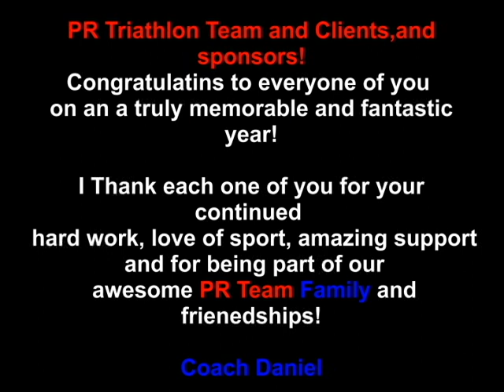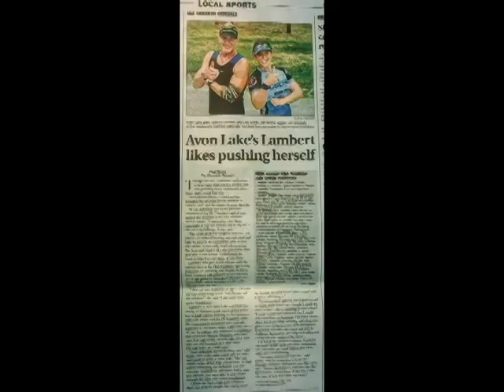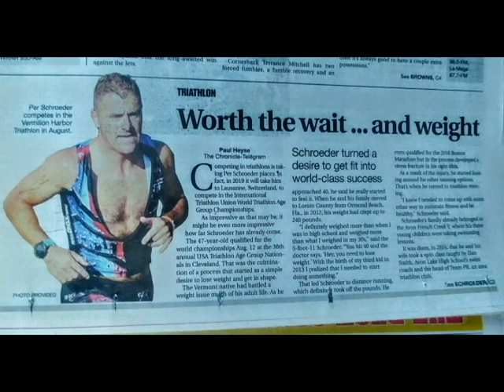PR Triathlon-Team and coaching 2018 Year in Review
PR multi-Sport Triathlon coaching and to PR Triathlon Team and all those friends who have trained with us!
    I would like to I thank all of the coaching clients and team members for an amazing 2018 Triathlon season and for  your continued support !congratulations on a tremendously successful 2018 season!
 PLEASE watch the PR Tri year in review video here..can you find yourself and your friends!?

~As we look back ,it's exciting to see all of the hard work dedication and love of our sport payoff, in so many of your lives and so many amazing races and incredible finish Lines... Let's keep it up ! you've got a lot to do in 2019 ! And a special shout-out to over 25 of you who qualified for 2019 Olympic distance USA Triathlon National Championship!
  I just love coaching and I appreciate so much the work ethic, dedication, leadership and motivation that you all bring to the PR triathlon team!❤
it's an honor to be a coach, and you each motivate me to become my best daily!
Daniel Smith
PR multisport coaching

There are times when you're standing in the storm... and you fight and question your inner self, to find the strength to be strong and fearless... And then... You ...realize you have become the storm itself❤. this mindset somehow resonates with a lot of us to athletes that question our own abilities, with the confidence to overcome and I find that the workouts and pushing myself Beyond Comfort, is what wakes the storm inside of me!❤

 Sponsors!: I also want to thank all of the PR multi-sport sponsors , for your generous support and without you we could not do the things that we love and we are so grateful for your support of PR multi sport dot-dot. Thank you from the bottom of my heart.